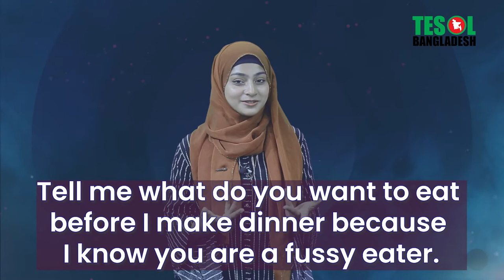Uses of Fussy | TESOL BANGLADESH | TESOL KIDS CENTER